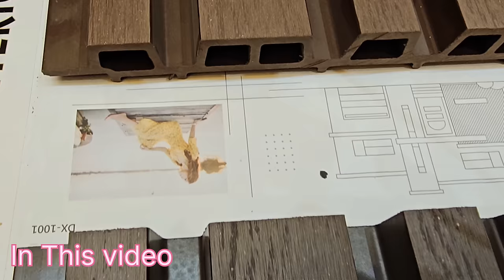pvc wall panels,wpc louvers,uv marble sheets,stone veneer sheets Interior wall panels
Plywood Wall Lovers
Address: Shop no 3026,Street no,1,
Chunna Mandi,Pahar Ganj, New
Delhi-110055

keep supporting

वीडियो में कुछ भी अच्छा लगे तो COMMENT कर के बताना

In this video we are searching:
wpc wall panel price in delhi
pvc wall panel wholesale market in delhi
decorative Interior wall panels in market
cheapest pvc wall panels market in delhi
louvers charcoal panel  market in delhi
wall decore panels market in delhi
decorative Interior wall panels
Interior decorative wall panels
cheapest wallpaper market in delhi
wpc wall panel  Interior
pvc wall panel design
wpc wall panel market delhi
decorative metal wall panel
pvc wall panel price
stone veneer sheets
stone veneer
stone veneer market in delhi
stone veneer sheets price
veneer market in delhi
stone veneer installation
flexible  stone veneer
uv marble sheet market in delhi
stone veneer panel
stone veneer sheet
3d foam stickers market in delhi
wall highlighter sheets
lakdi market in delhi
raw wood market in delhi
charcoal louver panel
wpc louver
charcoal wpc louvers wall panel
wpc louvers market in paharganj
charcoal louvers wall panel
charcoal louvers
charcoal louvers in paharganj
cheapest  charcoal  louvers wall panel
uv marble  market  in paharganj
charcoal louvers in paharganj near me
wpc louvers in paharganj
paharganj market  in wpc louvers
wpc louvers price
wpc louvers market in near me
wpc louvers market in delhi